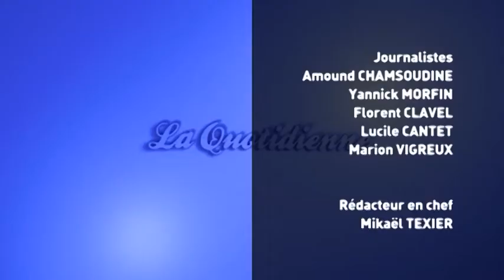L'Info du 25/08/2014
Sites webs/blogs, copiez cette vidéo avec le bouton "Intégrer" !